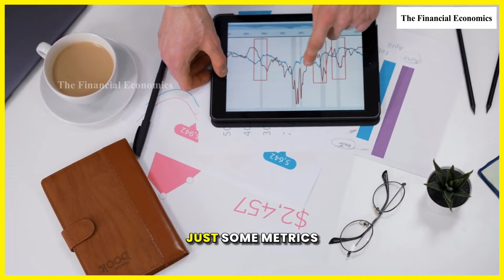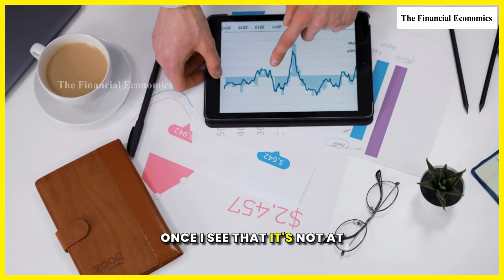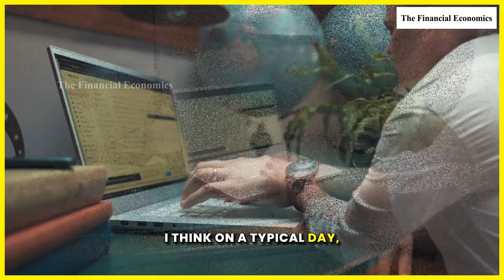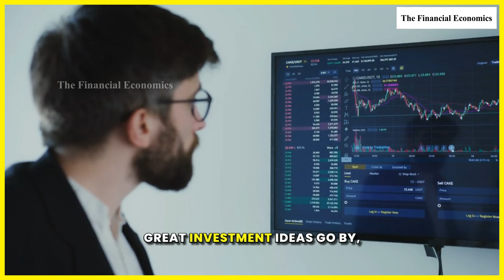How to Find a Perfect Stock | Mohnish Pabrai | Investment | Compounding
Mohnish Pabrai emphasizes that compounding is the magic of investing, where wealth snowballs over time through the reinvestment of returns. He illustrates how even modest annual returns can lead to substantial wealth accumulation over long periods. Pabrai advocates for patience and discipline, highlighting the power of staying invested and allowing compounding to work its wonders.

Renowned investor Mohnish Pabrai emphasizes the profound impact of compounding in the stock market. According to Pabrai, compounding is not just a mathematical concept but a powerful force that can significantly amplify wealth over time. He advocates for a patient and disciplined approach, focusing on businesses with enduring competitive advantages to harness the full potential of compounding in stock market investments.

What is Compounding? Compounding in Stock Market

00:00 - Say NO to almost Everything
00:45 - Circle of Competence
02:00 - Stock Tips
03:08 - Get Right 1 out of 3 times
04:40 - Concentrated Portfolio
05:25 - Buffett's Investment Model
06:00 - DCF Method
07:50 - Wildly Mispriced